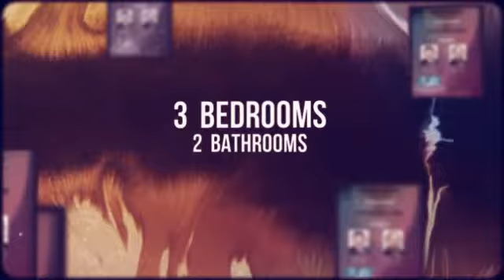1325 Parkland Village, Affordable homes in Stony Spruce, Edm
Kelly Stone, REALTOR®
Doreen Noppers, REALTOR®